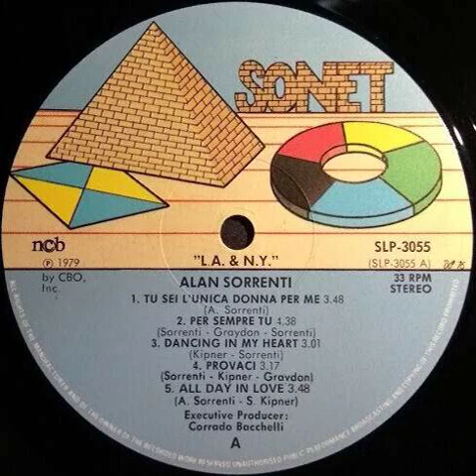Alan Sorrenti - Tu Sei L'unica Donna Per Me Backwards